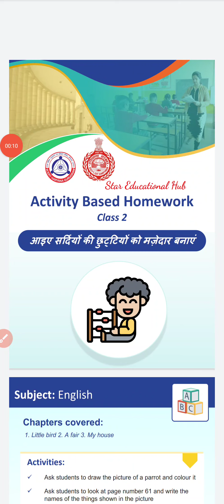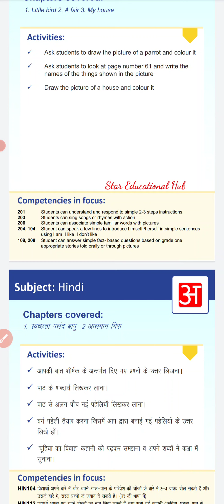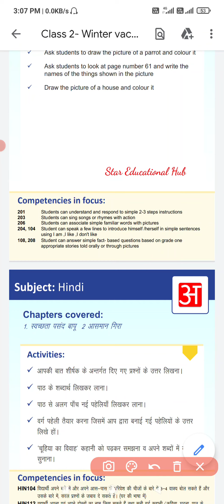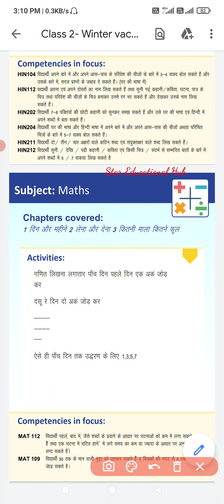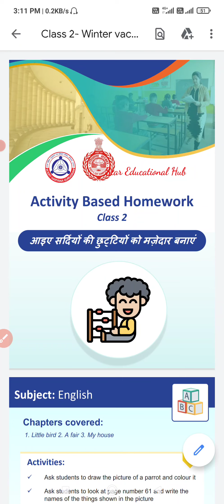कक्षा-दूसरी;शीतकालीन अवकाश के लिए गृहकार्य|Winter Vacation Homework for 2nd class |Holiday Homework